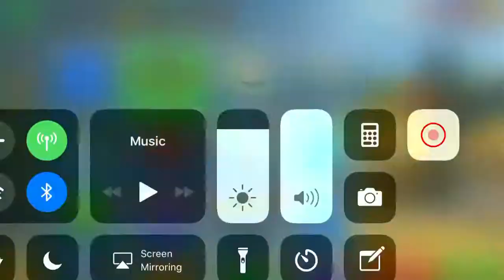Copied template skins